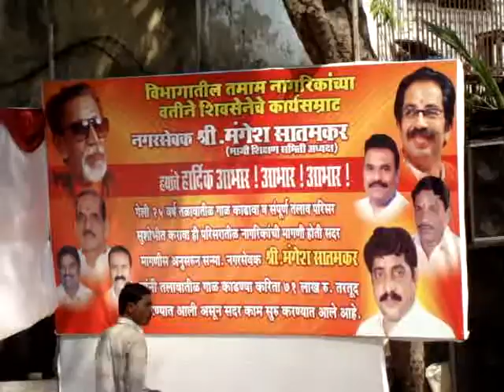Sion Talao Development Program - Part 1